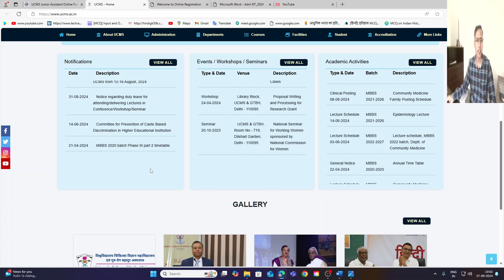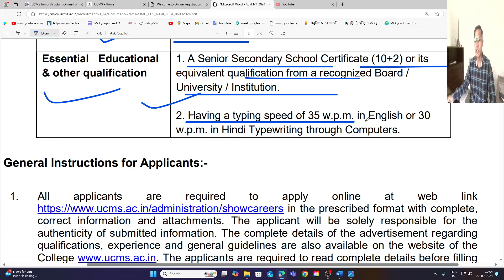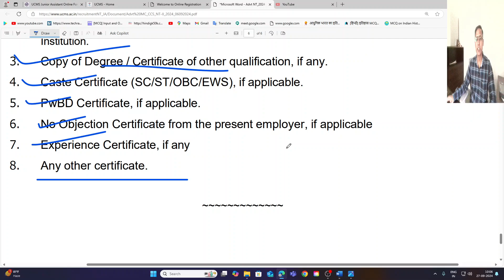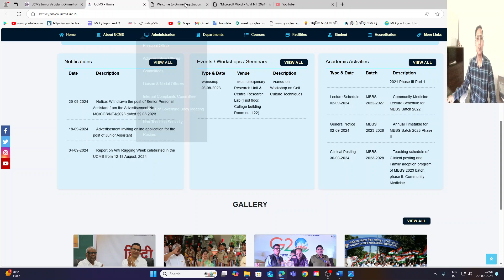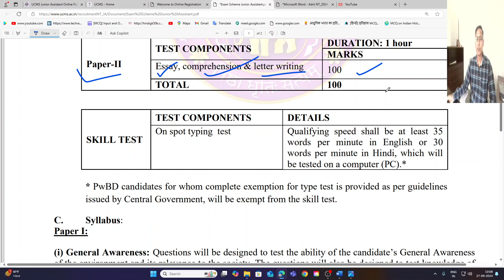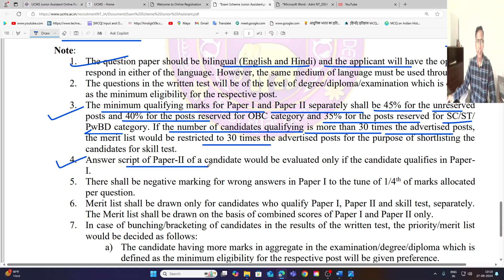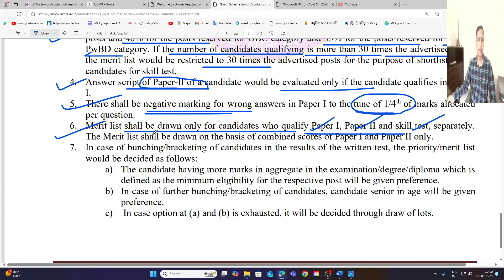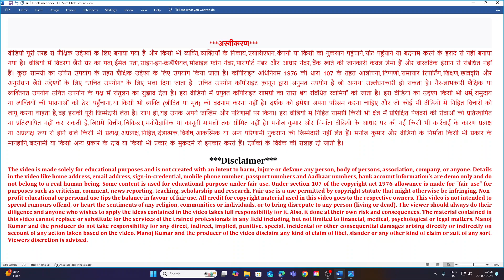DU UCMS Junior Assistant Vacancy 2024 | UCMS Junior Assistant Recruitment 2024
Apply Online Form Link:
Download Advertisements Link:

Comments !